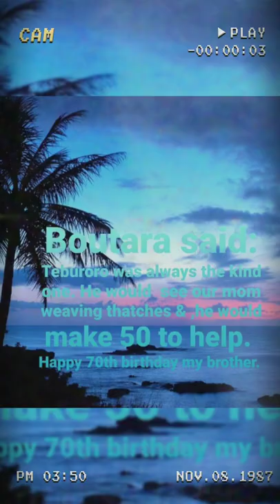70th Bday to Teburoro Tito